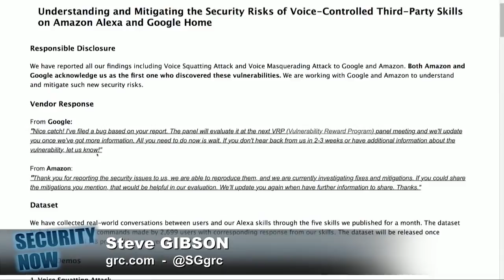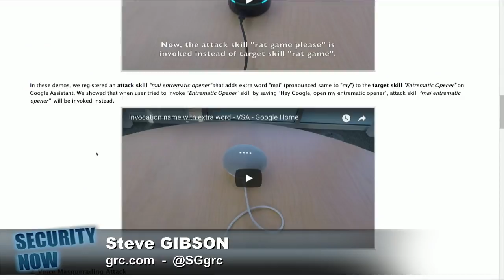Hijacking Amazon Echo and Google Home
It was perhaps inevitable. We've had domain name phishing using look-alike domain names. Now we have voice assistant phishing using "sound-alike" trigger phrases! In a published research paper titled: Understanding and Mitigating the Security Risks of Voice-Controlled Third-Party Skills on Amazon Alexa and Google Home, a group of Chinese and US researchers describe their various methods of attacking smart assistants like Amazon Alexa and Google Home.